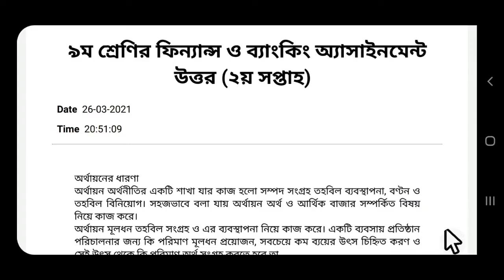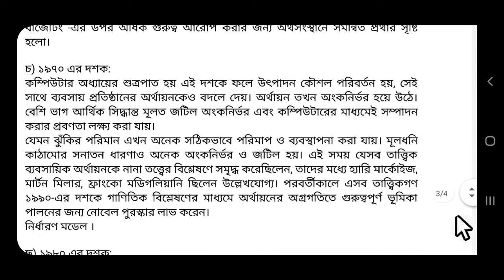Class 9 Finance & Banking assignment's 2021 || ৯ম শ্রেনীর ফিন্যান্স & ব্যাংকিং এসাইনমেন্ট ২০২১